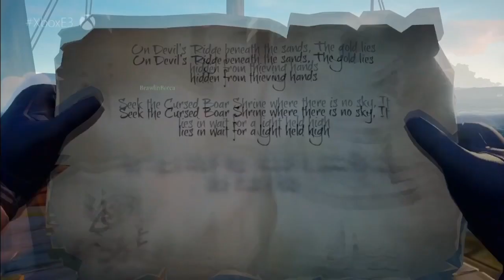PRINCIPAIS LANÇAMENTOS JOGOS | MARÇO 2018 (PS4, XBOX ONE, PC, NINTENDO SWITCH)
Confira a lista com todos os lançamentos de MARÇO

Paper Wars: Cannon Fodder Devasteded ( Switch)
Pocket Queen (Switch)
Dammascus Gear: Operation Tokyo (Switch)
Detention (Switch)
Mulaka (Xbox One, Switch)
Bridge Constructor Portal (PS4)
Turok (Xbox One)
Turok 2: Seeds of Evil (Xbox One)
NorthGard (PC)
Senran Kagura: Peach Beach Splash (PS4)
Surviving Mars (PC)
Bravo Team (PSVR)
Final Fantasy XV: Royal Edition (PS4, Xbox One, PC
Frantics (PS4)
Scribblenauts Showdown (Switch, PS4, Xbox One)
Fear Effect Sedna (Switch, PS4, Xbox One, PC)
Devil May Cry HD Collection (PS4, Xbox One, PC)
Golem (PSVR)
Kirby Star Allies (Switch)
Assassin's Creed Rogue: Remastered (PS4, Xbox One)
Attack on Titan 2 (PS4, Xbox One, PC, Switch)
Atelier Lydie & Suelle: The Alchemists and the Mysterious Paintings (PS4, Switch, PC)
Far Cry 5 (PS4, Xbox One, PC)
MLB The Show 18 (PS4)
Agony (PS4, Xbox One, PC)